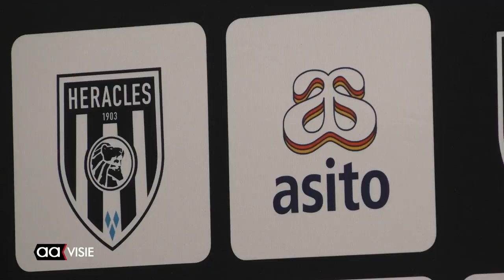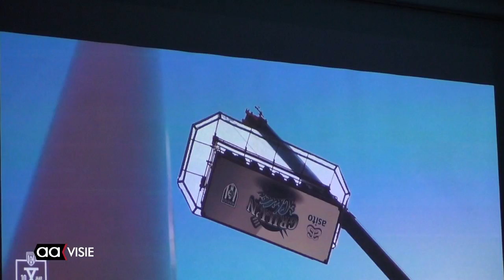Asito in ieder geval nog tot 2029 hoofdsponsor